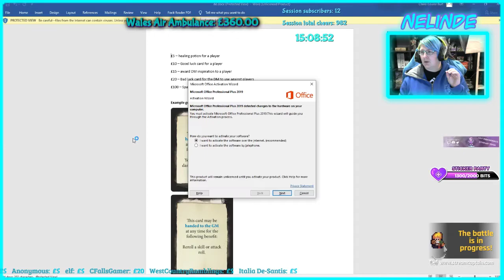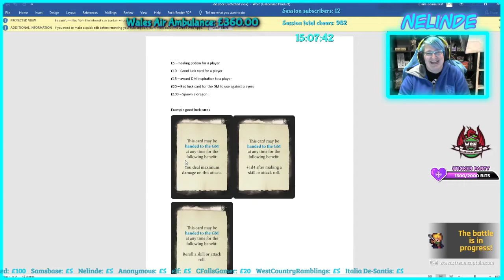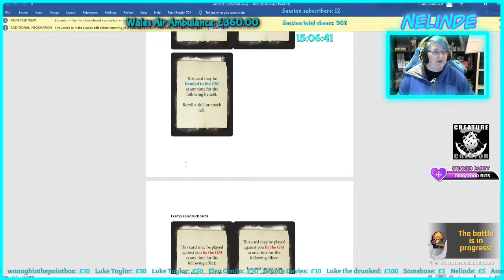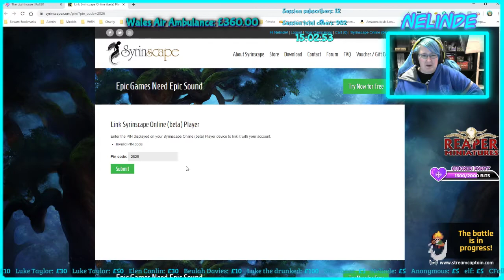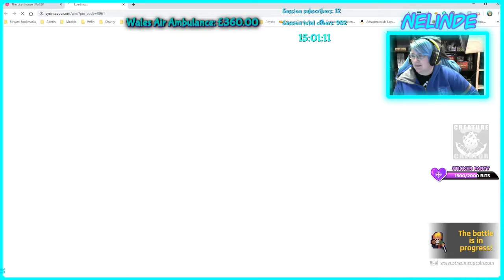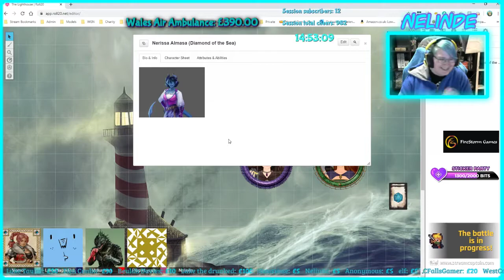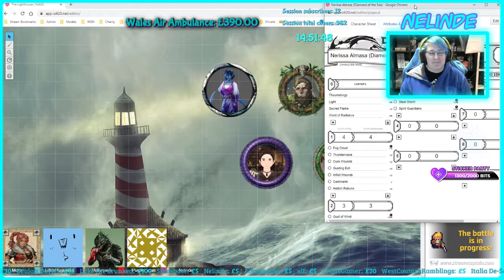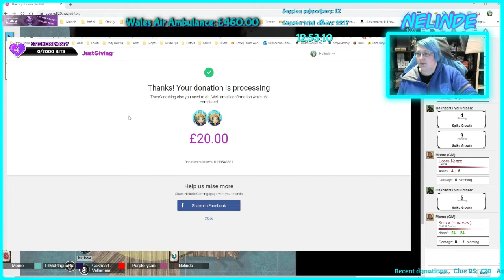DnD One Shot Part 1 - Twitch Charity Stream for Wales Air Ambulance.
On the 23rd of May 2020 I completed a 35hr20mins charity stream in aid of Wales Air Ambulance.
During the stream a group of us played a DnD one-shot campaign using RollD20 with the lovely Momochakli as the DM and got up to some cheeky shenanigan's!
This is part 1 as my OBS had a derp moment.